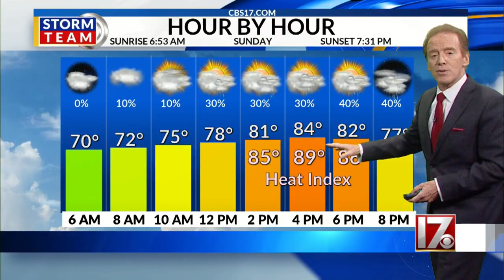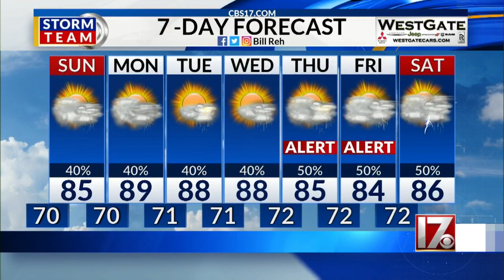Florence Update: 11 p.m. Saturday